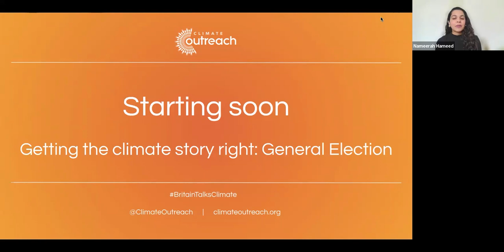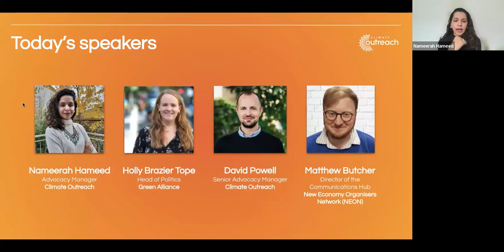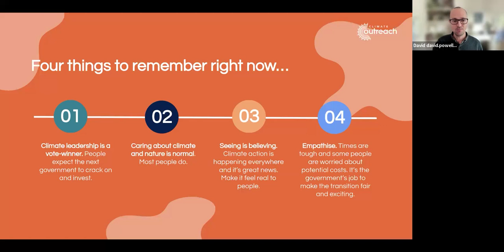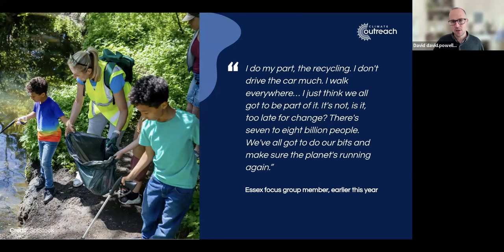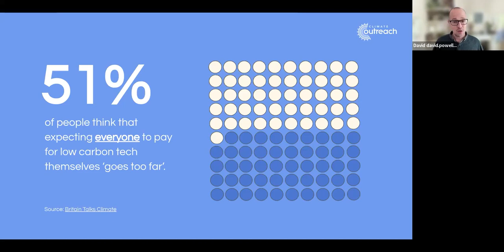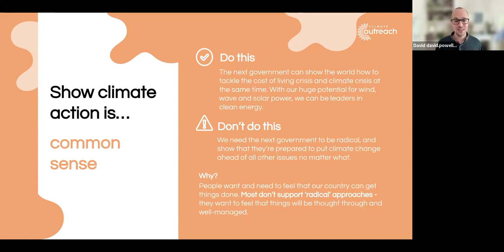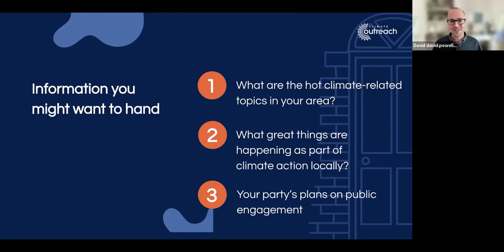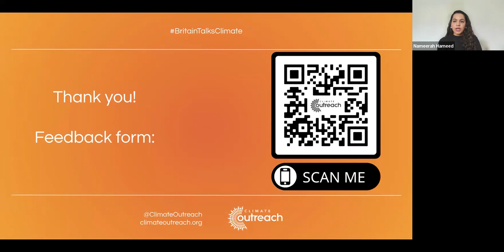Getting the climate election story right | Day session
General elections are a critical time to get the story right about climate and nature.

Climate action needs strong leadership, and a national climate story - about people and possibility - that we can all feel part of.

What is the evidence on the best things for climate communicators to say right now?

And how can activists, campaigners, and politicians have good conversations about climate and net zero on the doorstep?

This webinar discussed two election guides from Climate Outreach: Getting the climate story right: General Election 2024; and Talking Climate on the Doorstep.

We were joined by a panel of climate communication experts:

Chair: Nameerah Hameed, Climate Outreach
Introduction: Holly Brazier-Tope, Green Alliance
Presentation: Dave Powell, Climate Outreach
Response from: Matthew Butcher, New Economy Organisers Network